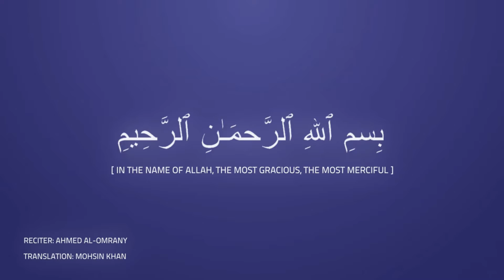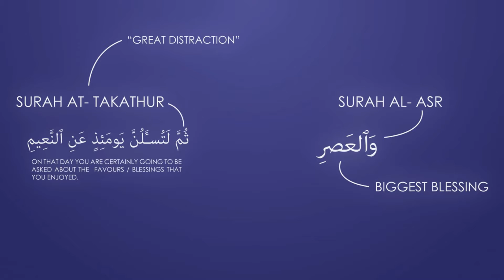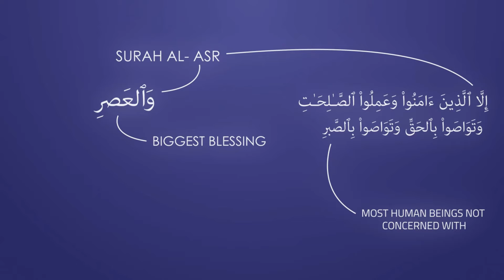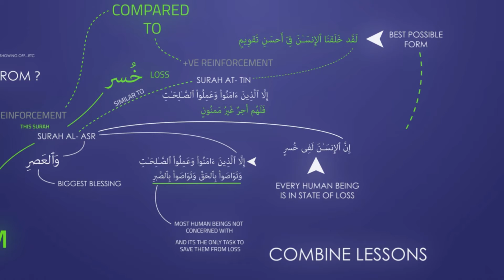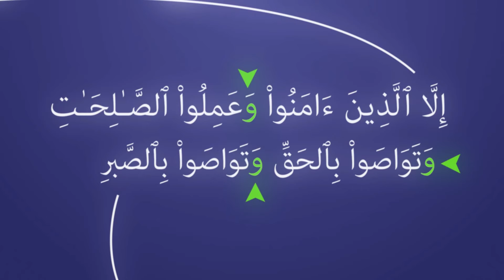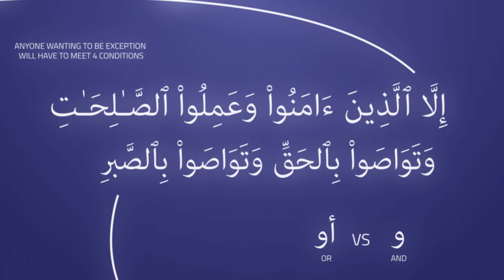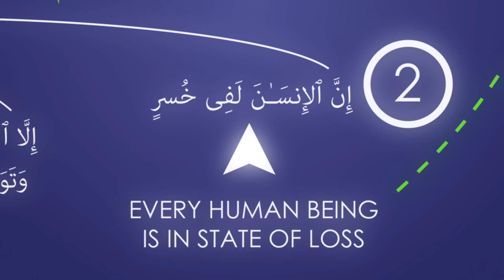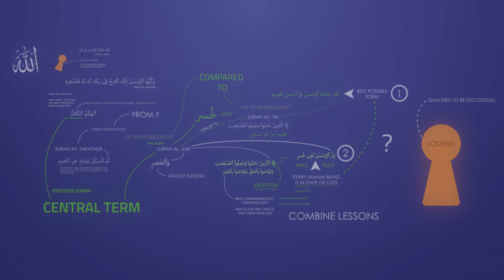Surah Al Asr ᴴᴰ ┇ Amazing Reminder ┇ by Ustadh Nouman Ali Khan ┇ Islam The Ultimate Peace ┇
Speaker: Sheikh Ustadh Nouman Ali Khan

Video Courtesy of Green Bird Media Productions